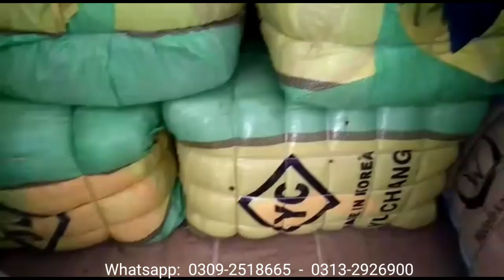Korean Bacha Parka Jacket | 80kg Imported YC Bundle | Kids Jacket | Korea Jacket Upper | Rs.36,999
Whatsapp Only